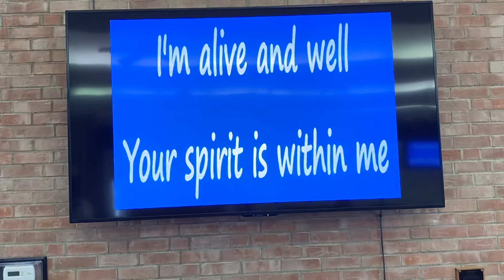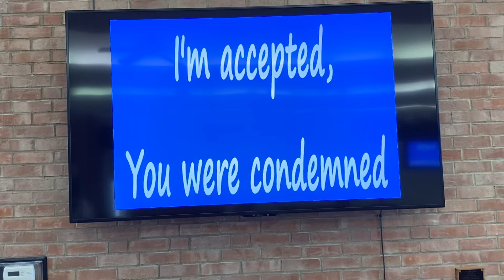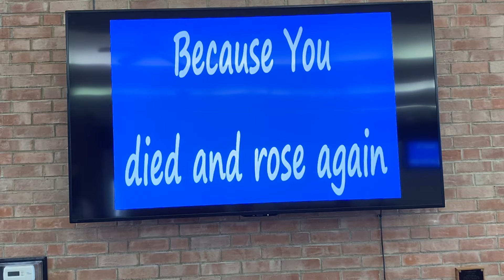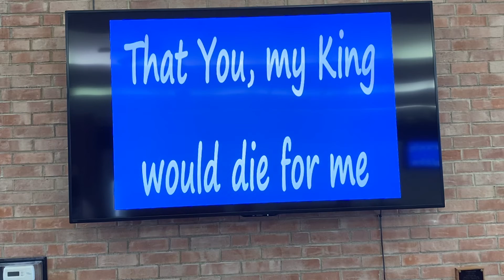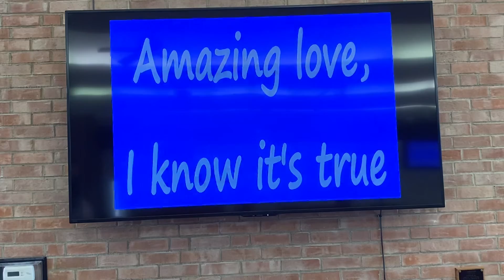Trinity Tower UMC - May 31, 2020 Song of Thanks